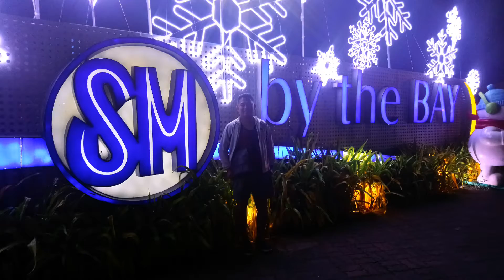Telus Smartcell Canada 🍁 Davao Team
SmartCell Canada 🍁 team year end party 🎉